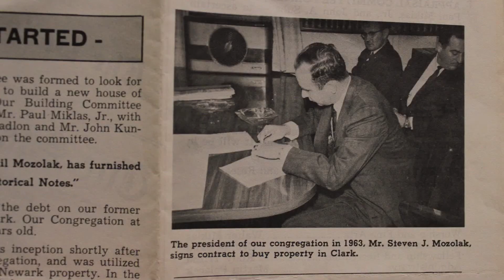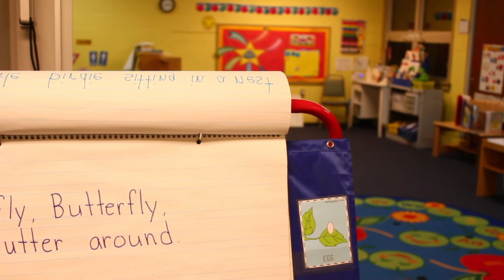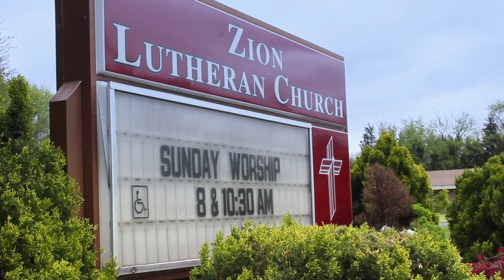Zion Lutheran Church